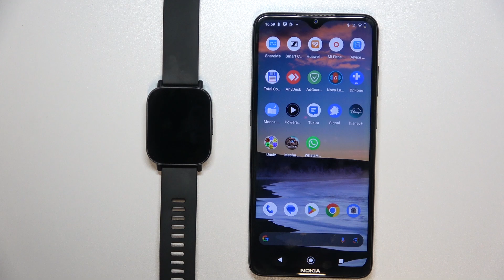REDMI Watch 5 Active | Как отменить сопряжение с андроидом на REDMI Watch 5 Active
В этом видео мы покажем, как часы REDMI Watch 5 Active отключить от андроид устройства. Для того, чтобы отключиться от андроида на REDMI Watch 5 Active, внимательно ознакомтесь с этим видео.

Как отключиться от андроида на REDMI Watch 5 Active? Как отменить сопряжение с андроидом на REDMI Watch 5 Active? Как часы REDMI Watch 5 Active отключить от андроида?